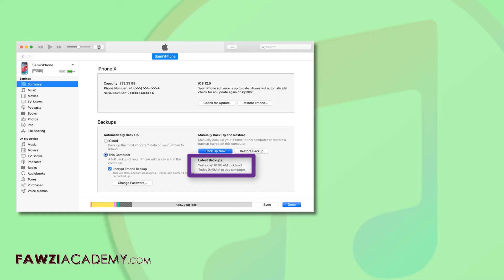(SP) Cómo copia de seguridad iTunes - respaldo en iTunes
Mira y aprende . hacer copia de seguridad iphone en itunes . respaldo de iphone en pc . Que se guarda en una copia de seguridad de iTunes?  .